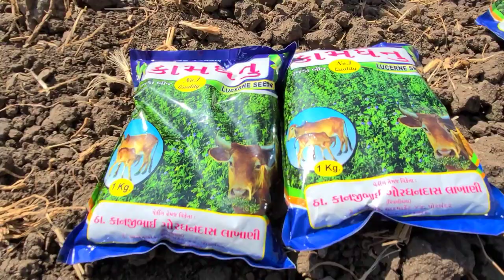(બેસતું વર્ષ) (નવું વર્ષ) માણસો ની લાયનો લાગી...||my family and Village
Jay Vachhraj 🙏🏻 Jay maa mogal 🙏🏻 Jay mataji 🙏🏻 Kem cho bdhha i hope ke bdhha mja ma hso vachhraj khus rakhe 🙏🏻 hsta rho 🙏🏻